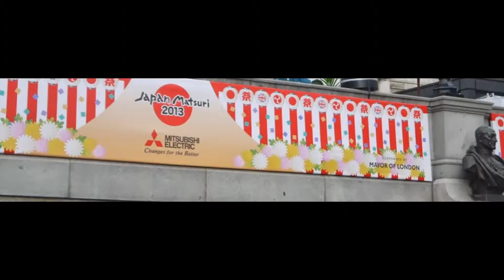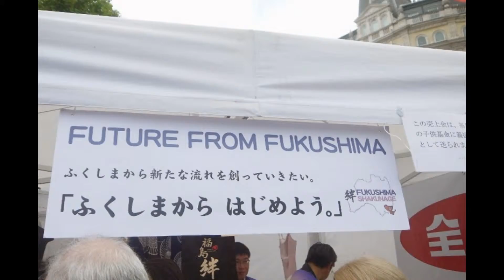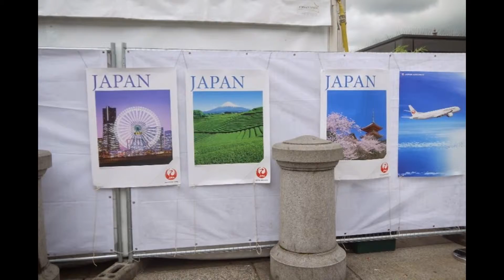Japan Matsuri - Trafalgar Square London - Part 1 of 2